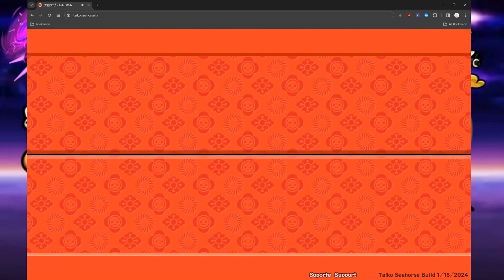!!!カオスタイム!!! / !!!Chaos Time!!! 36可 フルコンボ!!!! - 太鼓の達人 ウェブ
chaos time 37 oks full combo this took me a while but gg!